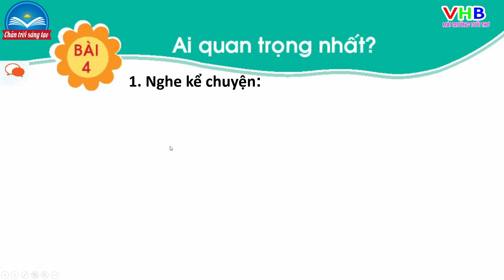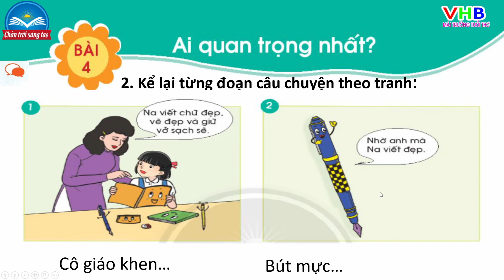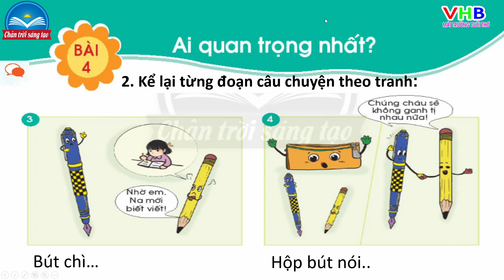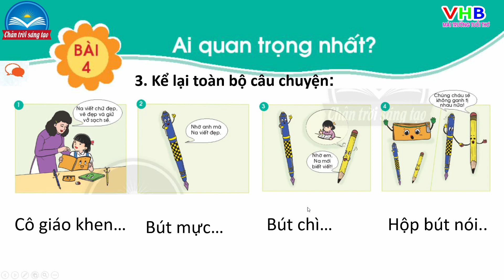Tiếng Việt lớp 1Tập 2 | Bài 4 Ai quan trọng nhất | Sách Chân trời sáng tạo